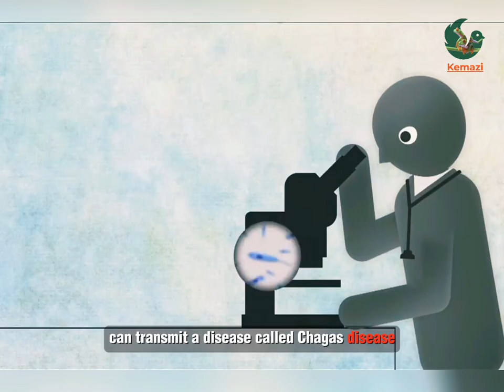The Blood Sucker | Kissing Bug 🪲🪲🪲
Kissing bugs can cause patches of bites, often around the mouth. The bites are usually painless, but they may swell and look like hives. Itching from the bites may last a week.

Related Tag's;
Insect
Kissing Bug
Dangerous Bug
Animals
Animal Planet
Animal World
NatureLenses
1MinuteAnimals
Funfacts
Funfact of the Day
Educational
Science
Kemaziwildfacts
KemaziWildFacts
Nature
Nature LOVER
Animal lover
Insect's
Insect bite
BBC Earth
WildlifeFAQ
Animal Documentary